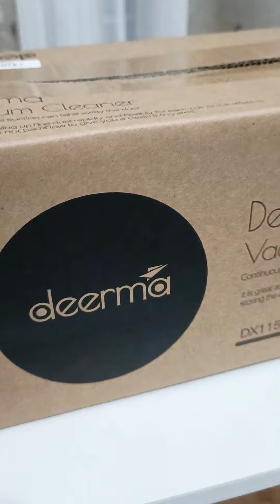Deerma DX115C Vacuum Cleaner | Product Review